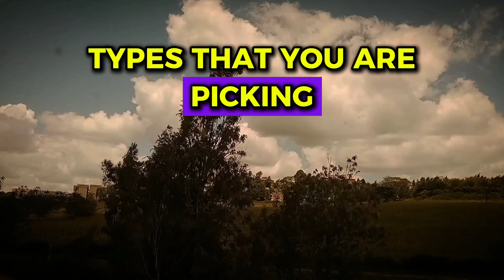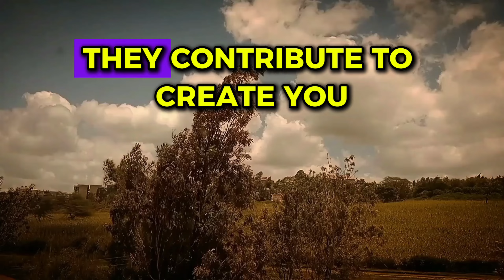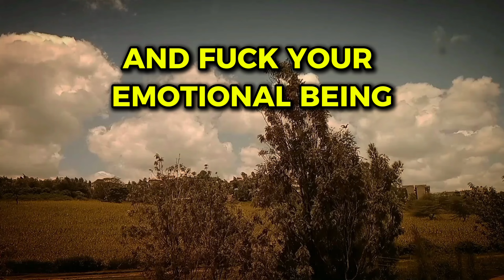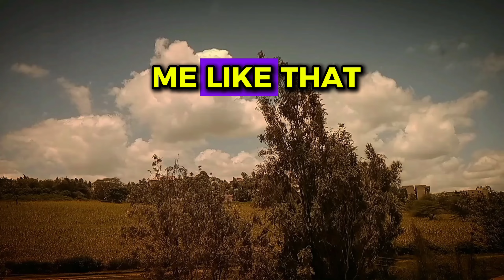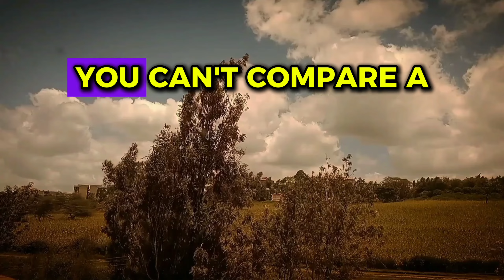LEAVE THESE WOMEN AND NEVER COME BACK !